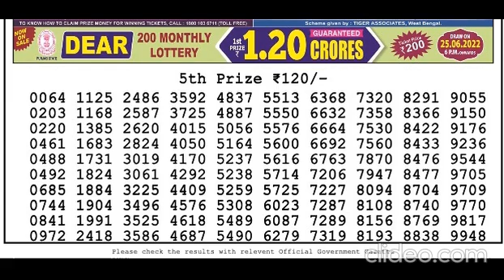Nagaland Lottery Sambad Live today 8PM 27.06.2022 Dear Lottery Live Bengal Evening Night